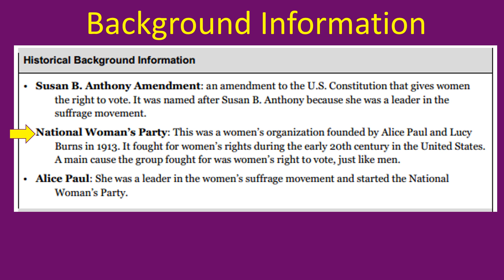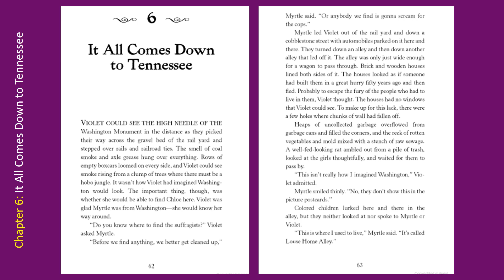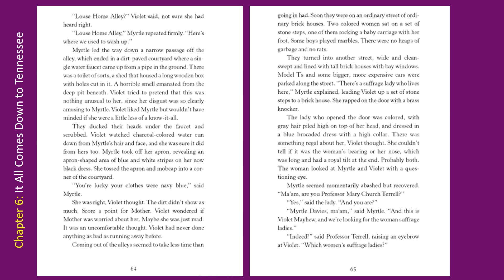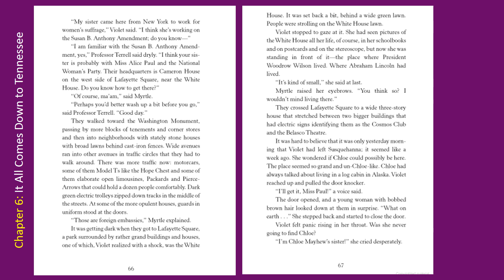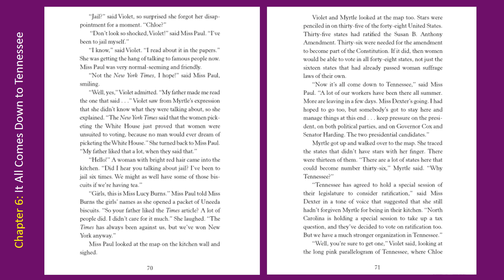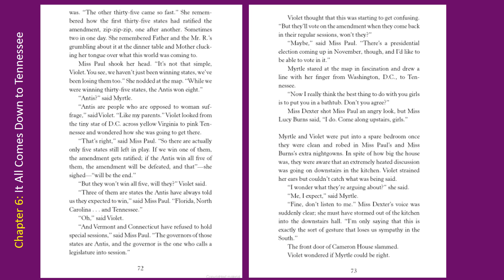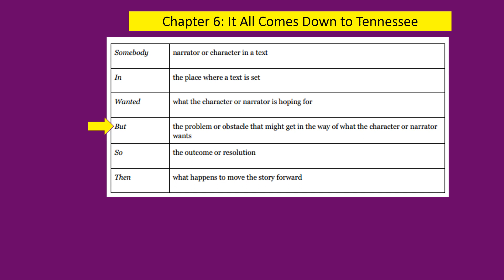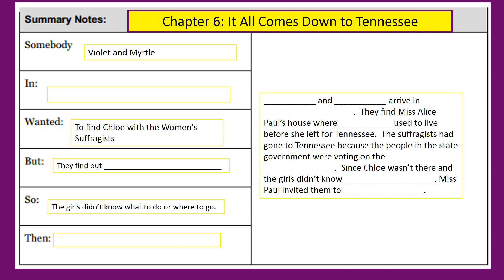M4 U2 The Hope Chest Chapter 6